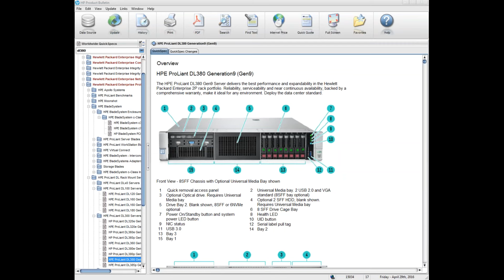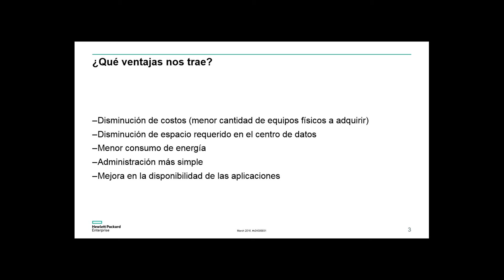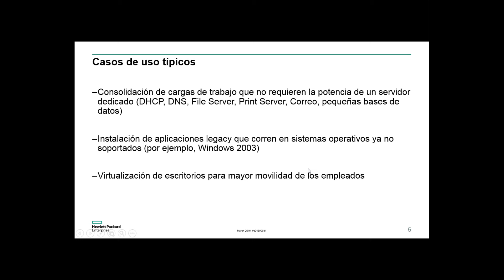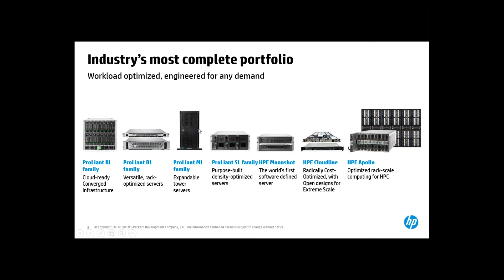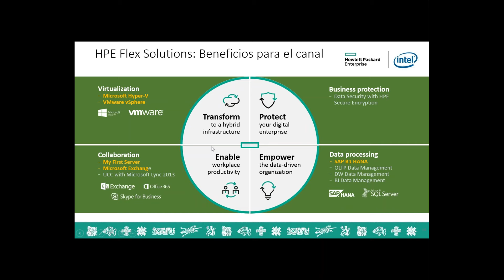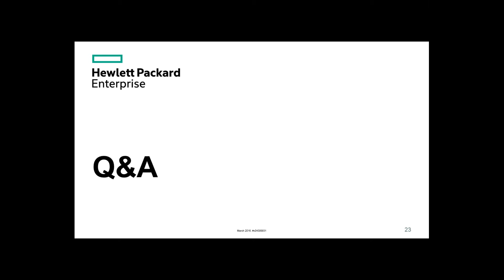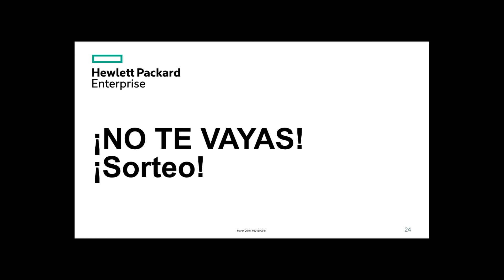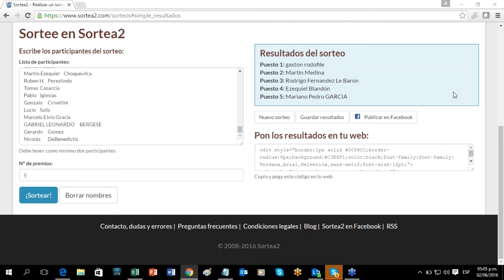Capacitación Online: Productos + Soluciones de Virtualización HPE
¿Cómo reducir costos y aumentar la productividad de las Pymes?    ¡ADAPTÁ EL IT DE TU EMPRESA A LA NUEVA FORMA DE HACER NEGOCIOS! A través de las capacitaciones online de Air Computers exclusivas para canales, te brindamos un recorrido por las tecnologías y estrategias de Virtualización disponibles, sus beneficios y su impacto operativo. Cómo esta tendencia juega a favor de las Pymes y qué puede hacer la tecnología a la hora de reducir costos, aumentar la productividad y mantener el negocio a pleno rendimiento.